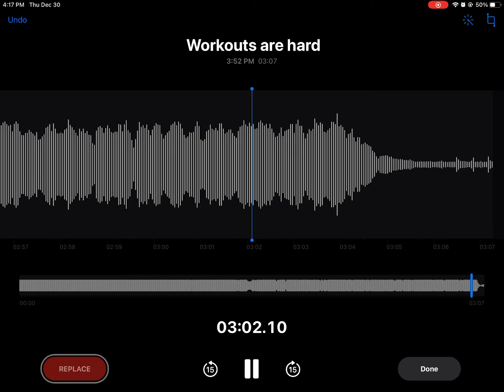Work outs are hard (music)